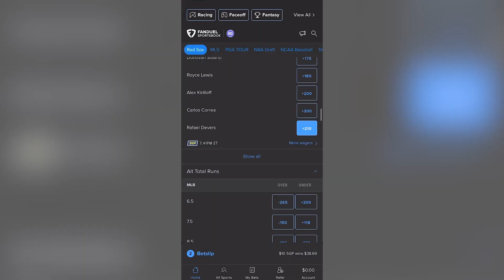Breaking down the Patriots after a week w/ Mike Giardi | Greg Bedard Patriots Podcast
In this episode of the Greg Bedard Patriots Podcast with Nick Cattles, Greg welcomes back BSJ's Mike Giardi to discuss the second week of Patriots training camp. From the newest recruits to the Quarterbacks, and right through to the coaching staff, Greg and Mike leave no stone unturned!

for 39.99 on BSJ's annual plan. Not only do you get top-notch analysis of all the Boston pro sports, but if you're a Patriots junkie — and if you're listening to this podcast, you are — then a membership at BSJ gives you access to a ton of video analysis Bedard does on the coaches film, and direct access to him in weekly chats.

FanDuel Sportsbook, the exclusive wagering partner of the CLNS Media Network. Visit FanDuel.com/BOSTON and start earning BONUS BETS with America’s #1 Sportsbook! Because right now, when you bet on a Super Bowl Winner, you can GET BONUS BETS EVERY TIME THEY WIN IN THE REGULAR SEASON!

21+ and present in MA. First online real money wager only. $10 Deposit req. Refund issued as non-withdrawable bonus bets that expire in 14 days. Restrictions apply. Hope is here. Play it smart from the start! GameSenseMA.com or call 1-800-GAM-1234.